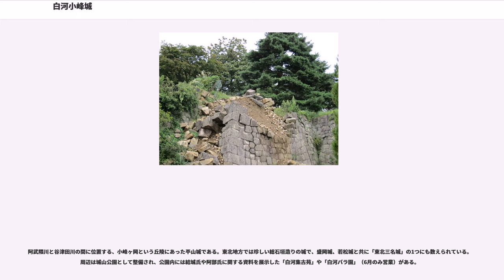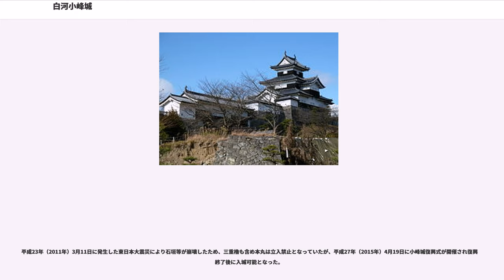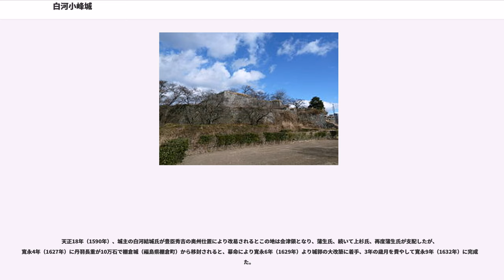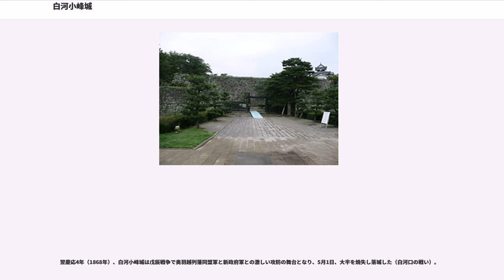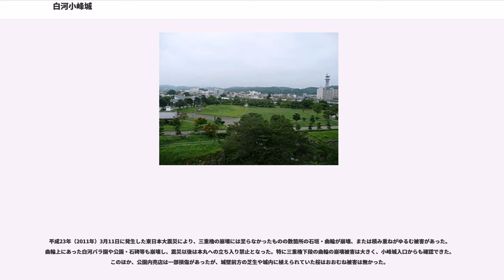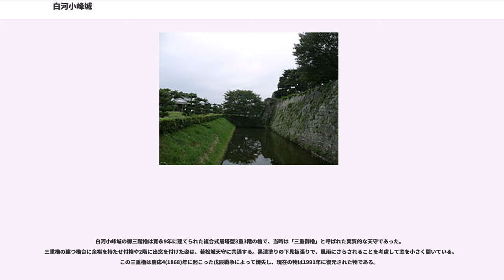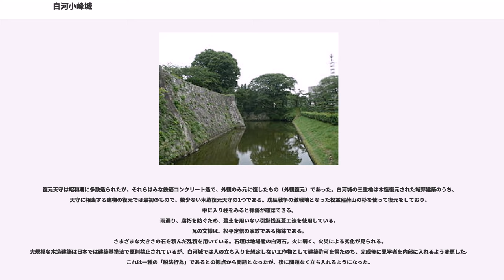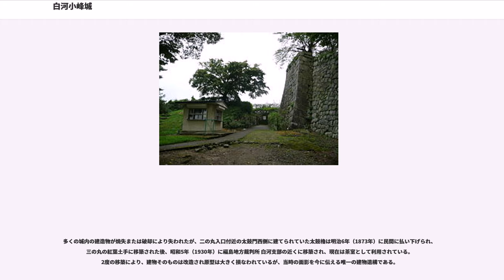白河小峰城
白河小峰城（しらかわこみねじょう）は、福島県白河市（陸奥国白河郡白河）にあった日本の城。単に小峰城ともいう。同市内にある白川城址と区別するため、白河城とはあまり呼ばれない。国の史跡に指定されている。ほか、日本100名城の1つに含まれる。

阿武隈川と谷津田川の間に位置する、小峰ヶ岡という丘陵にあった平山城である。東北地方では珍しい総石垣造りの城で、盛岡城、若松城と共に「東北三名城」の1つにも数えられている。周辺は城山公園として整備され、公園内には結城氏や阿部氏に関する資料を展示した「白河集古苑」や「白河バラ園」（6月のみ営業）がある。

平成23年（2011年）3月11日に発生した東日本大震災により石垣等が崩壊したため、三重櫓も含め本丸は立入禁止となっていたが、平成27年（2015年）4月19日に小峰城復興式が開催され復興式終了後に入城可能となった。

白河小峰城は南北朝時代の興国元年/暦応3年（1340年）に結城親朝が小峰ヶ岡に築城して小峰城と名づけたのが始まりとされる。

天正18年（1590年）、城主の白河結城氏が豊臣秀吉の奥州仕置により改易されるとこの地は会津領となり、蒲生氏、続いて上杉氏、再度蒲生氏が支配したが、寛永4年（1627年）に丹羽長重が10万石で棚倉城（福島県棚倉町）から移封されると、幕命により寛永6年（1629年）より城郭の大改築に着手、3年の歳月を費やして寛永9年（1632年）に完成した。

その後丹羽氏、榊原氏、本多氏、奥平松平氏、越前松平氏、久松松平氏、阿部氏と7家21代の城主の交代があったが、慶応3年（1867年）に最後の阿部氏が棚倉藩に移封された後、白河藩は幕領となり城郭は二本松藩丹羽氏の預かるところとなる。

翌慶応4年（1868年）、白河小峰城は戊辰戦争で奥羽越列藩同盟軍と新政府軍との激しい攻防の舞台となり、5月1日、大半を焼失し落城した（白河口の戦い）。

明治6年（1873年）1月14日の廃城令では存城とされた。城跡には曲輪・土塁・石垣・水堀を残すのみだったが、平成3年（1991年）に本丸跡に三重櫓（天守に相当）が、平成6年（1994年）に前御門が当時の史料に基づいて復元された。

平成18年（2006年）4月6日、日本100名城（13番）に選定された。
東日本大震災での被害

平成23年（2011年）3月11日に発生した東日本大震災により、三重櫓の崩壊には至らなかったものの数箇所の石垣・曲輪が崩壊、または積み重ねがゆるむ被害があった。曲輪上にあった白河バラ園や公園・石碑等も崩壊し、震災以後は本丸への立ち入り禁止となった。特に三重櫓下段の曲輪の崩壊被害は大きく、小峰城入口からも確認できた。このほか、公園内売店は一部損傷があったが、城壁前方の芝生や城内に植えられていた桜はおおむね被害は無かった。

2011年秋から修復工事が行われているが、完全な復旧には5年程かかる見込み。上記のように2015年4月から入城可能となり、2018年度の全面修復を目指している。なお、白河バラ園は閉園となった。

白河小峰城の御三階櫓は寛永9年に建てられた複合式層塔型3重3階の櫓で、当時は「三重御櫓」と呼ばれた実質的な天守であった。三重櫓の建つ櫓台に余裕を持たせ付櫓や2階に出窓を付けた姿は、若松城天守に共通する。黒漆塗りの下見板張りで、風雨にさらされることを考慮して窓を小さく開いている。この三重櫓は慶応4(1868)年に起こった戊辰戦争によって焼失し、現在の物は1991年に復元された物である。

復元天守は昭和期に多数造られたが、それらはみな鉄筋コンクリート造で、外観のみ元に復したもの（外観復元）であった。白河城の三重櫓は木造復元された城郭建築のうち、天守に相当する建物の復元では最初のもので、数少ない木造復元天守の1つである。戊辰戦争の激戦地となった松並稲荷山の杉を使って復元をしており、中に入り柱をみると弾傷が確認できる。
雨漏り、腐朽を防ぐため、葺土を用いない引掛桟瓦葺工法を使用している。
瓦の文様は、松平定信の家紋である梅鉢である。
さまざまな大きさの石を積んだ乱積を用いている。石垣は地場産の白河石。火に弱く、火災による劣化が見られる。
大規模な木造建築は日本では建築基準法で原則禁止されているが、白河城では人の立ち入りを想定しない工作物として建築許可を得たのち、完成後に見...